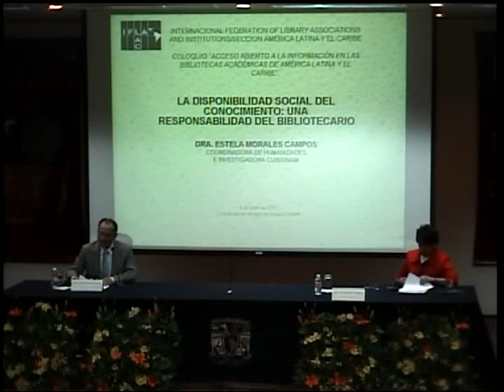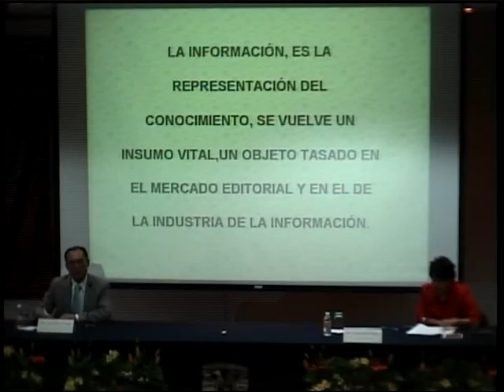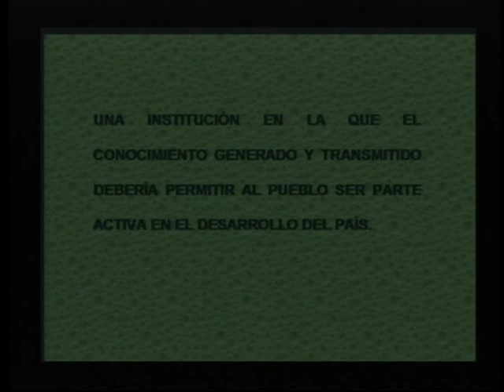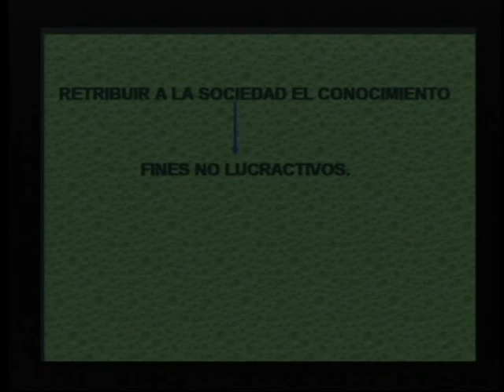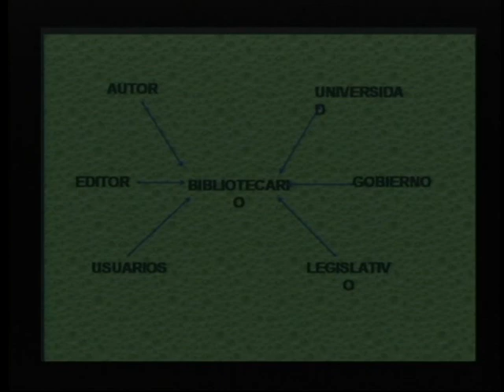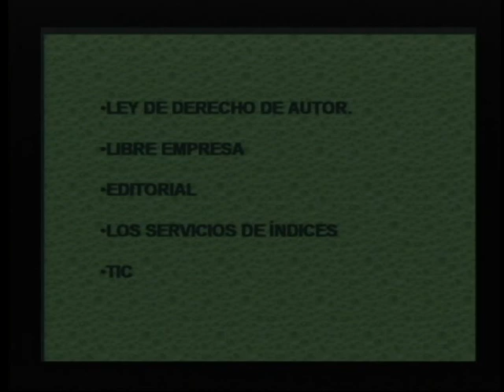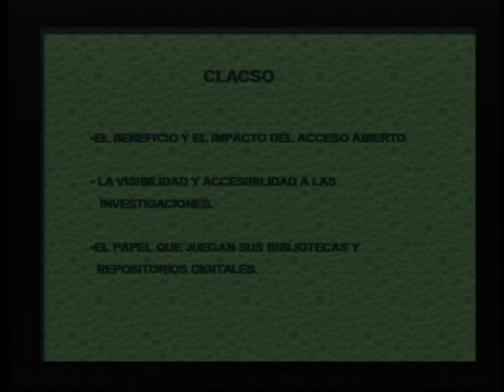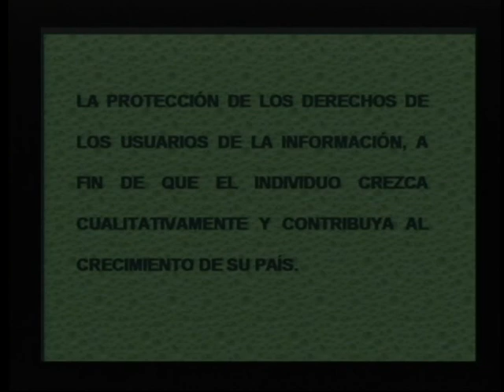CONFERENCIA MAGISTRAL Dra. Estela Morales Campos. Coloquio Acceso Abierto....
Coloquio Acceso Abierto a la Información en las Bibliotecas Académicas de América Latina y el Caribe

CONFERENCIA MAGISTRAL
La disponibilidad social del conocimiento: una responsabilidad del bibliotecario

Dra. Estela Morales Campos
Coordinadora de Humanidades, UNAM